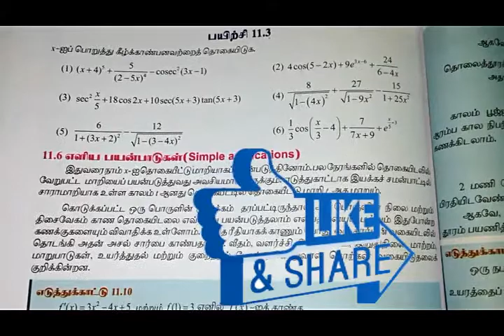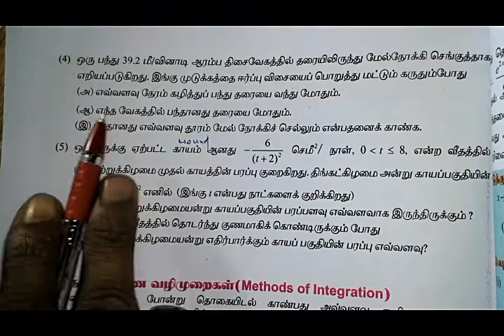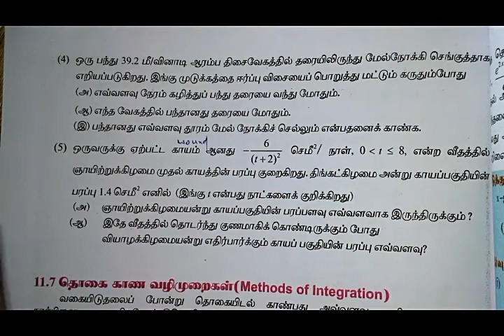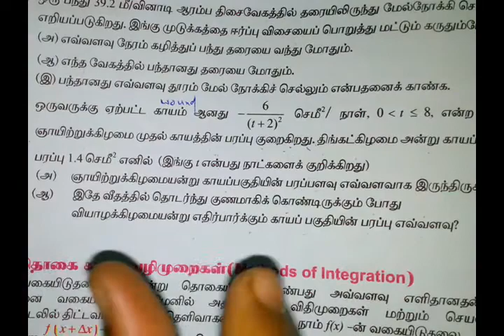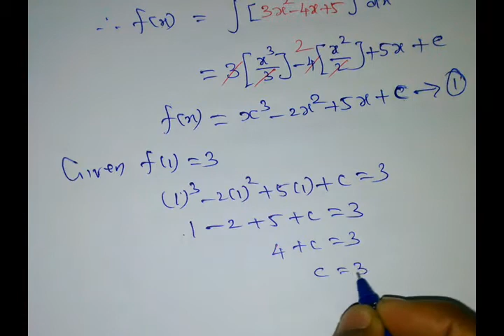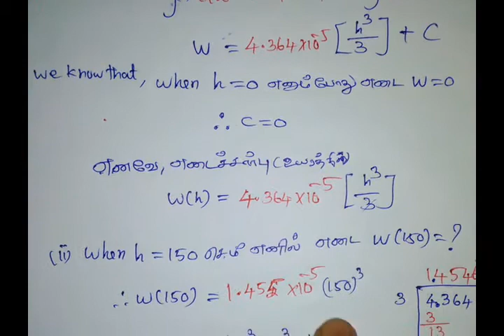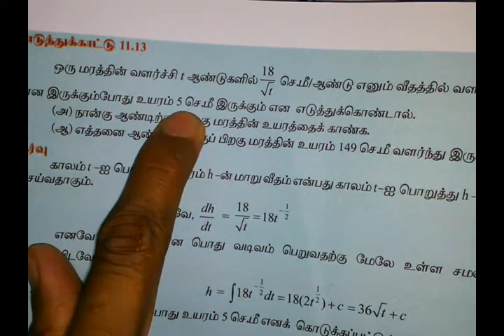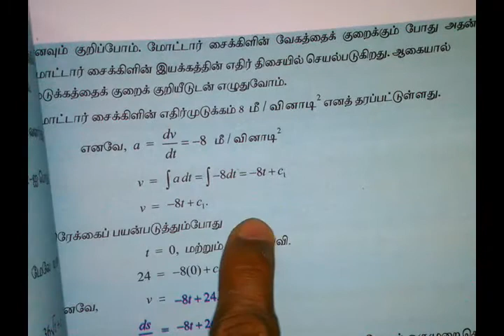CLASS 11 EXCERCISE 11 4 FULL SOLVED